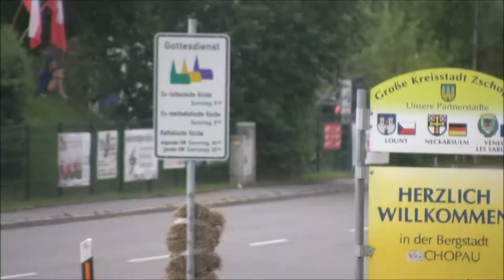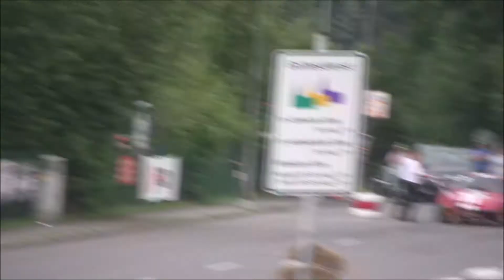19. Zschopauer Classic 2018 - autos/cars + formel/formula (2/2)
19. Zschopauer Classic 2018 - autos/cars + formel/formula